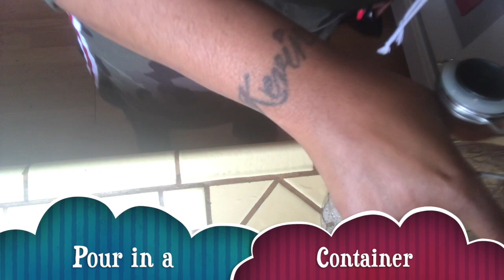Crock Pot-Apple Cider Drink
This video is about my Apple Cider Drink, a drink you can enjoy all year long. It's healthy and easy to make, this drink taste good hot or ice cold. Try it out you'll love it 😘

Ingredients:

2 Gala apples
2 Granny Smith apples
2 Red delicious apples
1 orange
1 Lemon
1/2 to 1 cup Brown sugar
6 cloves
a small piece of fresh ginger
3 Cinnamon sticks

The video editor is: iMovie and I used my iPhone 7 for filming

** By no means was these products donated, I paid for all items with my own monies. I am NOT a spokesperson for any of these brands.